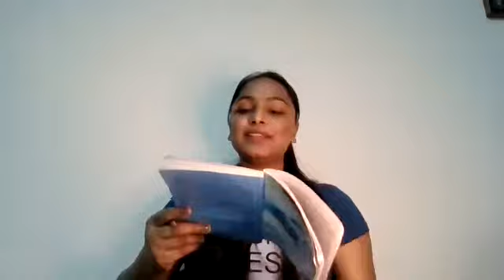Sara Akash || Chapter 5 || Isc 11 and 12 || Full Explanation || सारा आकाश ||By Preiti Agarwal